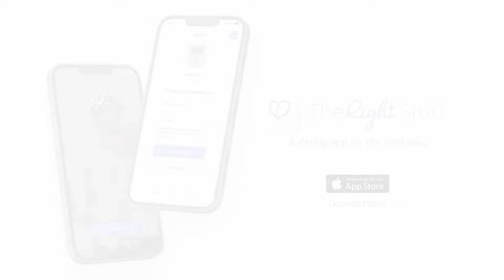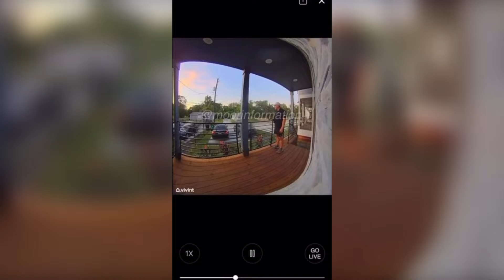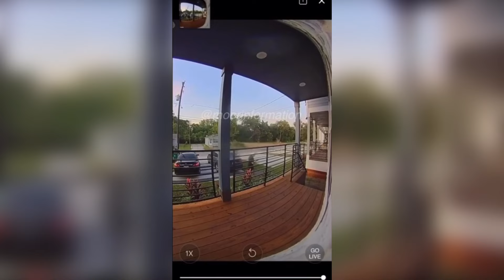Reddit & TikTok Cringe Compilation | tiktoks that give me second hand embarrassment #44